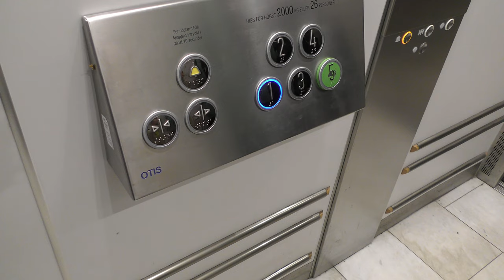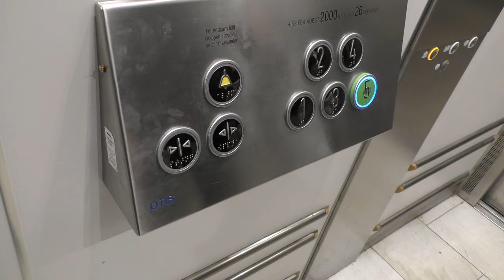Customized OTIS Gen2 MRL-Traction Elevator @ Skansbrogatan 5B, Stockholm, Sweden!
ELEVATOR INFORMATION!

Manufacturer/Tillverkare: OTIS
Model/Modell: Gen2
Installation year/Byggår: 2014
Serial Number/Tillverkningsnummer: 74NK1751
Capacity/Maxvikt: 2000Kg - 26 Persons
Floors/Antal våningar: 5

Location/Adress: Skansbrogatan 5B - 118 60 Stockholm (Södermalm) Sweden!